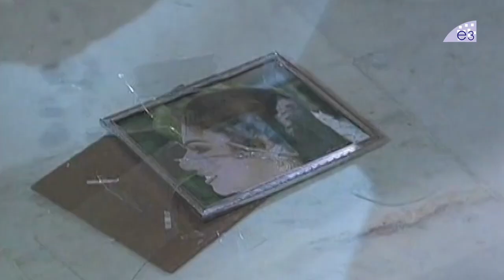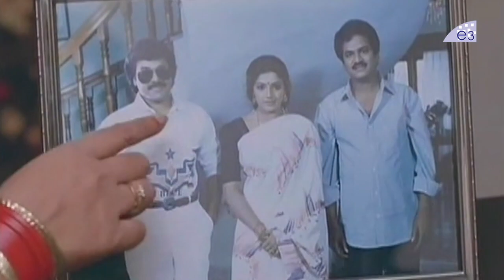Vaddu Bava Tappu Full Movie Part 4 | Rajendra Prasad, Indraja, Ravali, Mano, Sujatha | E3 Talkies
Vaddu Bava Tappu Full Movie Part 4, Rajendra Prasad, Indraja, Ravali, Mano, Sujatha, SP Sailaja, E3 Talkies.